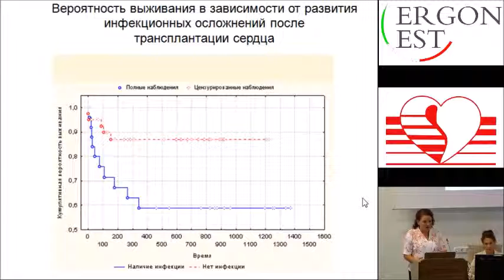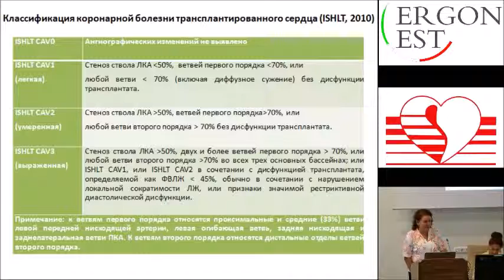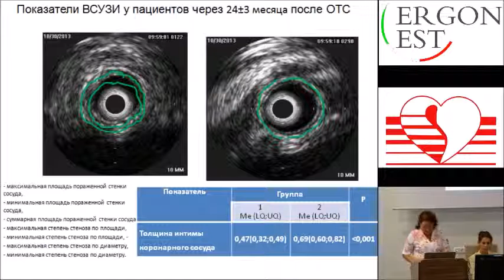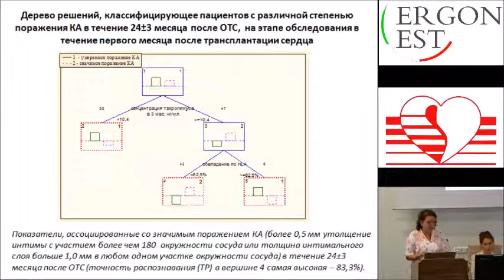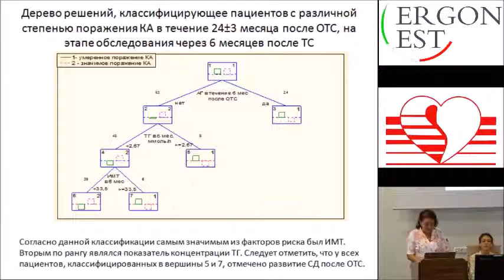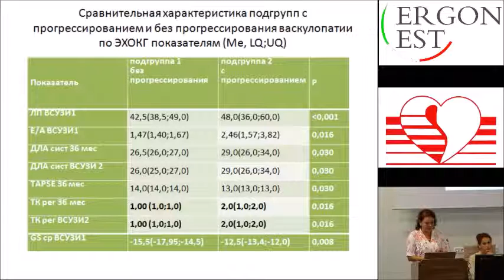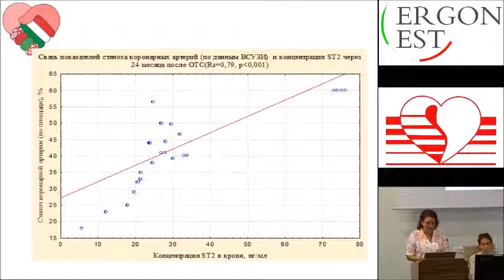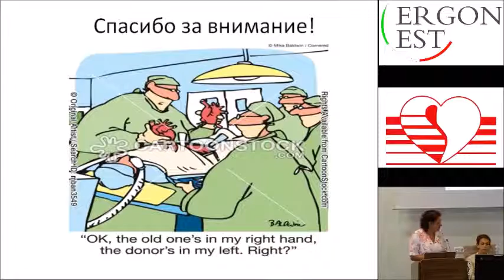Развитие и прогрессирование коронарной болезни трансплантированного сердца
Курлянская Елена Константиновна
Выступление на II Белорусско-Итальянской Международной научно-практической конференции «Две страны – одно сердце». г. Минск